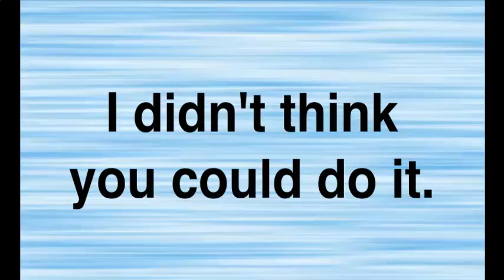COMPLETO 100% - Give up Parte (2/2)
CANCIONES:

- Natalia Lafourcade - Hasta la Raíz

- Red Hot Chili Peppers - Otherside

- Galantis - Runaway (U & I)